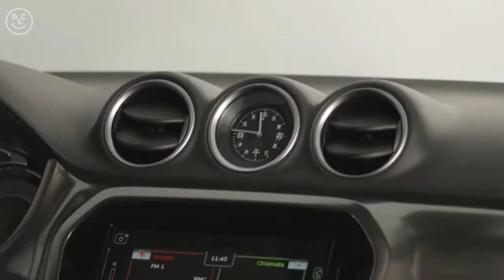Review Suzuki Vitara Hybrid 2024